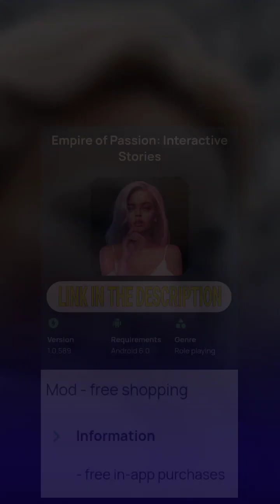Empire of Passion Interactive Stories MOD APK (Free Purchases)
Empire of Passion: Interactive Stories - a set of several visual novels with interesting plots and interactive gameplay. With the help of these stories, players will be able to immerse themselves in the love twists and turns between a variety of characters with different characters and features of appearance. The development of each novel will go according to the selected actions and replicas in the user's dialogues, which will allow him to become the arbiter of fate. In addition, gamers will be able to enjoy excellent graphics and a user-friendly interface.